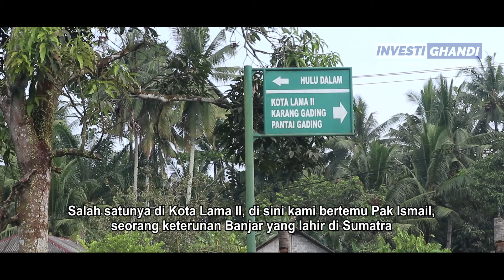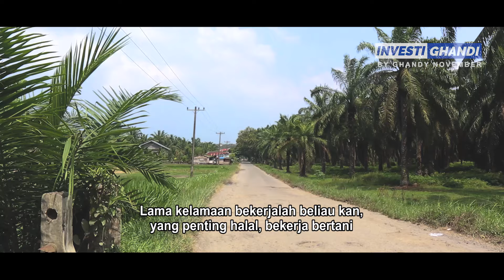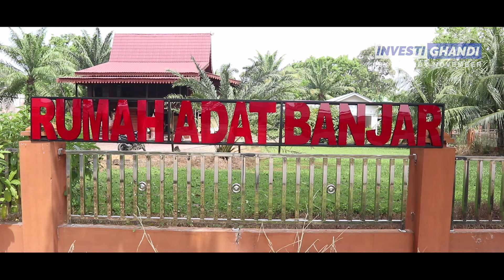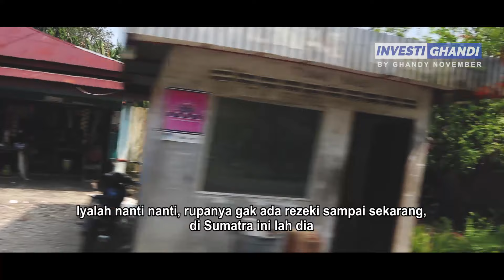Investighandi : Kehidupan Urang Banjar di Langkat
Ahoi, Balek Lagi di Channel Ghandy November, Selo Kelen di Boncengan.

Medan , Medan Motovlog, urang banjar, banjarmasin, sejarah, suku banjar